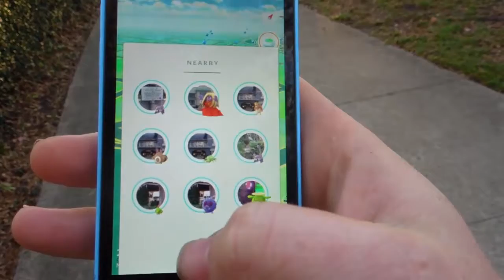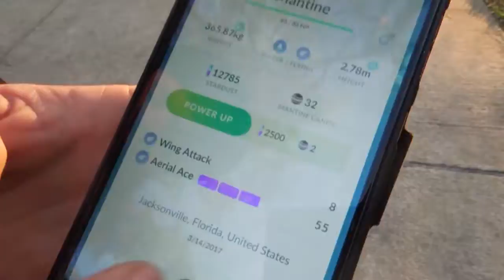Family and Pokemon Go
Music credits

Artists: Vanze